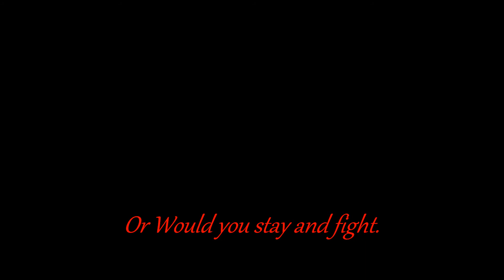The Wolves of Wonder Trailer*OLD OLD OLD*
EDIT: Redoing this, because this is old, like, last year oldXD

I finally decided to finish this opening.This is what u all have really been auditioning for.Just in case u thought u were auditioning for The Red Sky:).